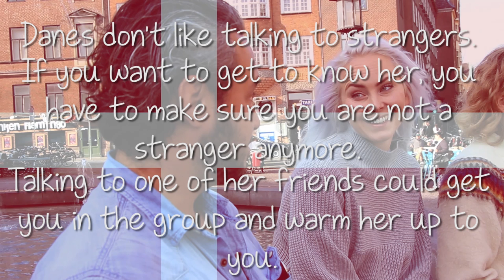You Know You're Dating a Danish Woman When...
From the hygge, to the PDA.. This is what it's like to date that Danish woman.

Check out and support what you can -- we need your help in continuing to make quality videos.

Crew:
Daniel Weissensteiner (Video/Sound)
Andrew James (Editor)

Cast:
Katrine Werwohlt
Luis Montero

Filmed in:
Copehnagen, Denmark
Down Wonder Student Bar

Youtube Library